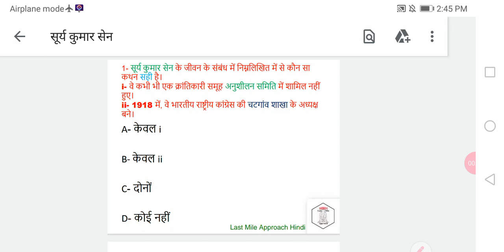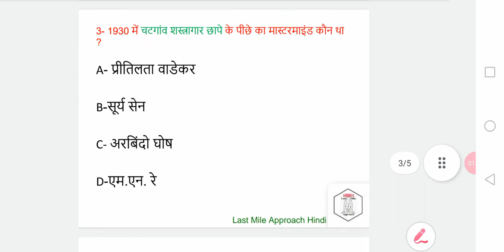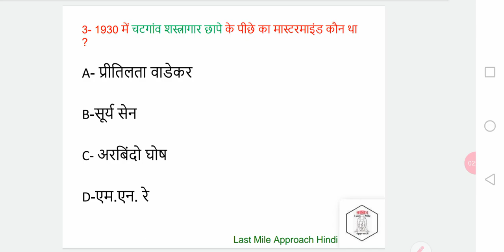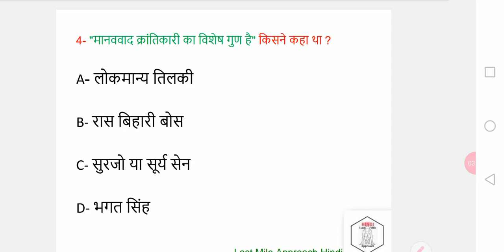सूर्य सेन %$#@#$$%%&*+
Top 5 MCQs on life of सूर्य सेन